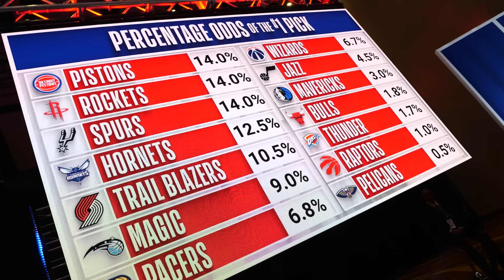TYRESE HALIBURTON: "He crecido mucho como jugador y persona"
El base de los Pacers estuvo junto a Álvaro Martín en la Lotería del Draft y habló sobre su presente, su compañero Chris Duarte y le dejó un mensaje a los niños.